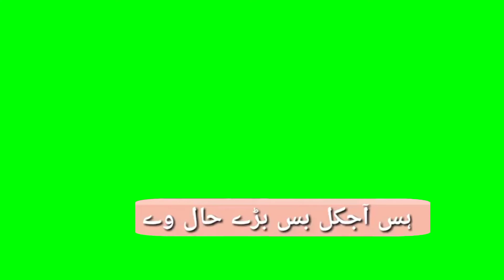newsaraiki-stutas#whatsAppStutas#status#like#Newgreenscreen#Dohra/poetry#Ahsan#iqbal#sinTalha#easa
newsariki_-stutas#whatsappstatues#like#New sariki what's app stutas#greenscreen#newsariki#statues#newgreenscreen#Dohra#poetry#greenstatus#newgreengreenscreenstats
whatsappstatues
newwhatsappstatuesPunjabi urdu green screen status, punjabi green screen status, kala suit green s, kala suit green screen status, wajid baghdadi green screen status, wajid ali baghadadi screen green status best#newsaraiki-stutas#whatsAppStutas#status#like#Newgreenscreen#Dohra/poetry#Ahsan#iqbal#s